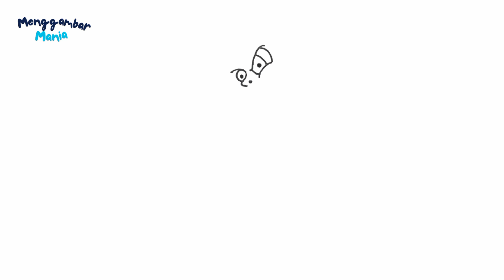How To Draw Beetlejuice